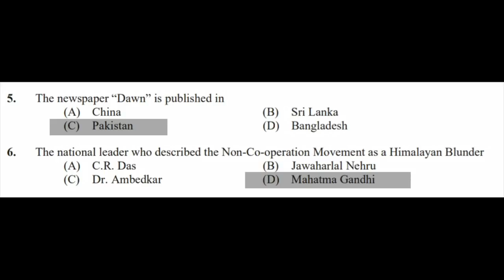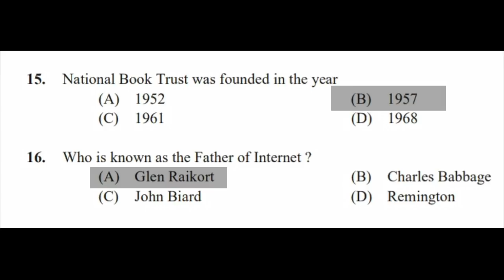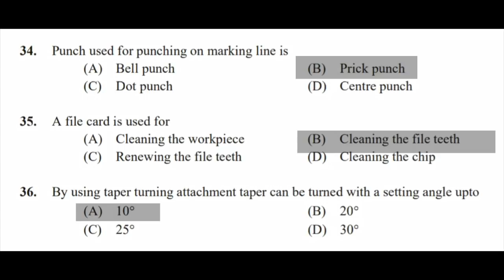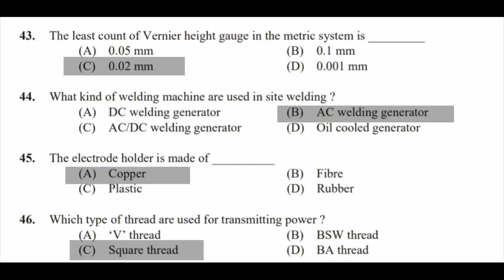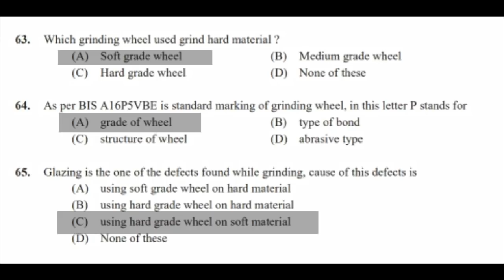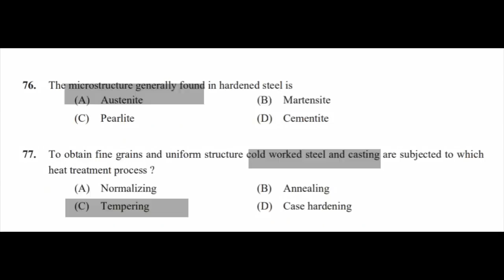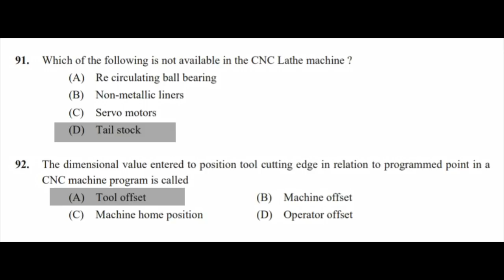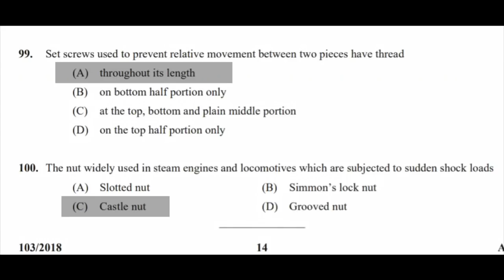Kerala PSC Junior Instructor Turner Answer Key Exam 05-10-2018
Alpha Code : A